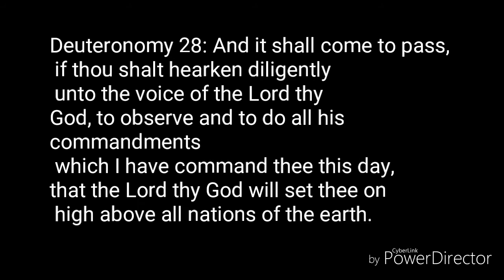12 tribes of ISRAEL!!!